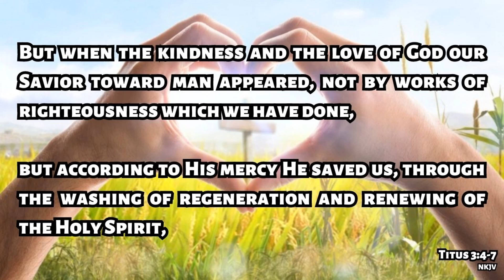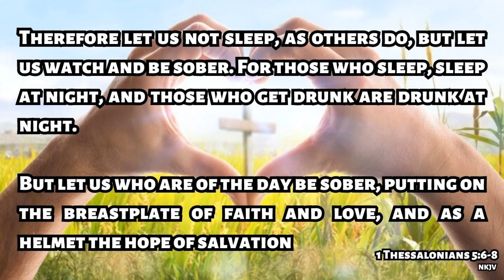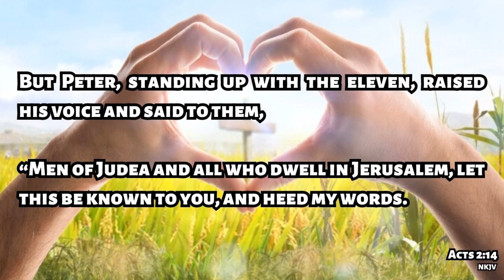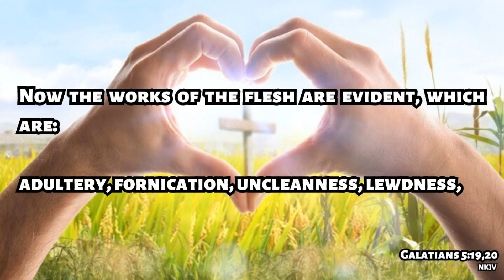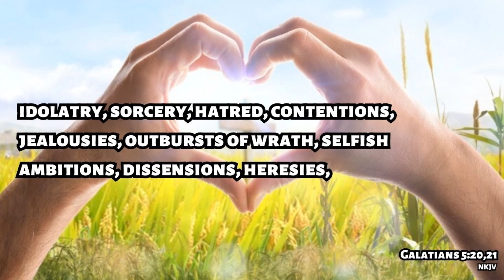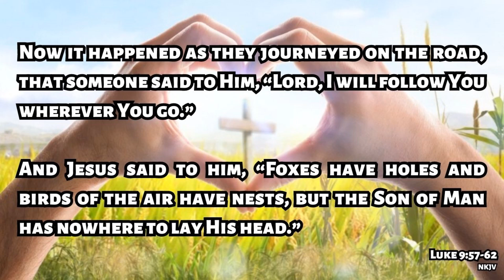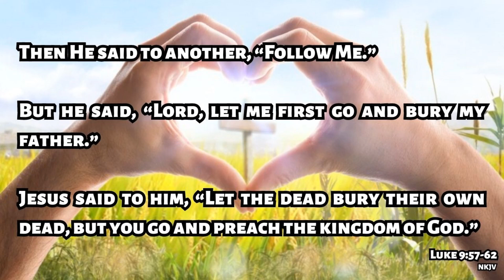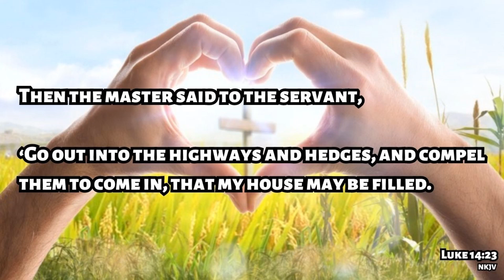Stepping Beyond Ourselves - Agape Love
Agape Love is the highest of the four types of love in the Bible.  It is an unconditional love of God for man and of man for God.

Join Rick and Merriam as they discuss this profound and sacrificial love that transcends and persists regardless of circumstance.